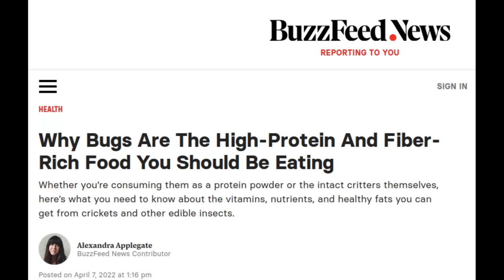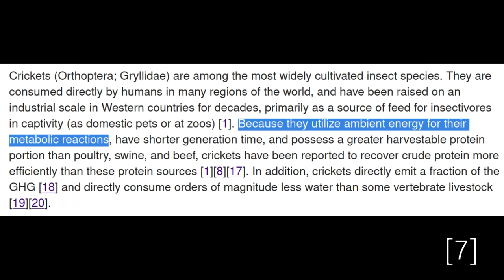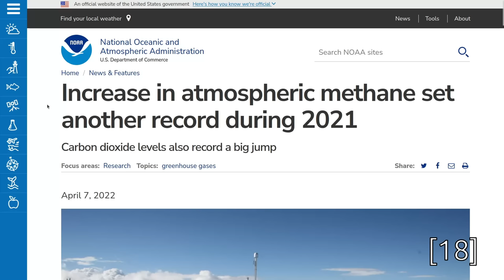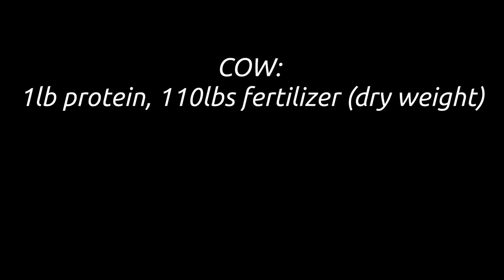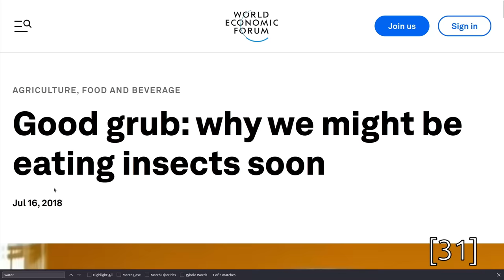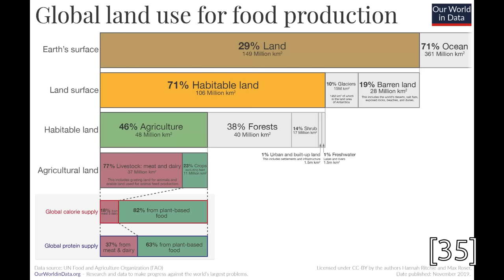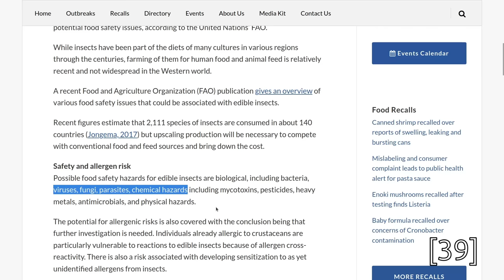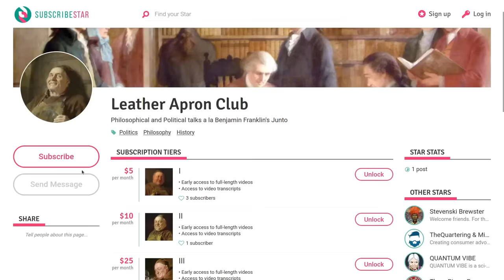Why We Won't be Eating Bugs in the Future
SOURCES CITED:
[1] Huis, Arnold & Van Itterbeeck, Joost & Klunder, Harmke & Mertens, Esther & Halloran, Afton & Muir, Giulia & Vantomme, Paul. (2013). EDIBLE INSECTS future prospects fo food and feed security.
[2] (2006) Livestock's Long Shadow: Environmental Issues and Options. Food and Agriculture Organization of the United Nations (FAO), Rome.
[3] Gerber, P.J., Steinfeld, H., Henderson, B., Mottet, A., Opio, C., Dijkman, J., Falcucci, A. & Tempio, G.
2013. Tackling climate change through livestock – A global assessment of emissions and mitigation
opportunities. Food and Agriculture Organization of the United Nations (FAO), Rome
[5] Oonincx DGAB, van Itterbeeck J, Heetkamp MJW, van den Brand H, van Loon JJA, van Huis A (2010) An Exploration on Greenhouse Gas and Ammonia Production by Insect Species Suitable for Animal or Human Consumption. PLoS ONE 5(12): e14445.
[7] Lundy ME, Parrella MP (2015) Crickets Are Not a Free Lunch: Protein Capture from Scalable Organic Side-Streams via High-Density Populations of Acheta domesticus. PLoS ONE 10(4): e0118785.
[8] Oonincx DGAB, de Boer IJM (2012) Environmental Impact of the Production of Mealworms as a Protein Source for Humans – A Life Cycle Assessment. PLoS ONE 7(12): e51145.

FERTILIZER CALCULATIONS:
INSECTS:
In this video by Entomo farms, owner Darrin Goldin says a full harvest of one of their barns produces about 2500lbs of crickets and 2000lbs of frass. @ 5:20
2500lbs of crickets should have 1500lbs of protein in it (assuming 60% protein when dry)
so 1500 lbs of protein for every 2000lbs dry fertilizer, or a 3/4 ratio

COWS:
A beef cow produces about 75lbs of manure a day (more for dairy cows)
According to the Journal of Dairy Science, about 85% of this manure is water, so they make 11.25lbs of dry weight manure a day.
A cow produces approx. 440lbs of beef, about 25% of which is protein, so 110lbs of protein in a lifetime
according to the USDA, cows are slaughtered at 30-42 months old, assuming 36 months average
110lbs of protein over 36 months = 3.0555 lbs of protein a month, or about 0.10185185 lbs of protein a day
So in a day, a cow produces 11.25lbs of dry manure a day, and 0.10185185 lbs of protein a day

Comparing these ratios of dry weight manure to protein we get:
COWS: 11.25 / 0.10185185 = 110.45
INSECTS: 4 / 3 = 1.33

FLATICON ATTRIBUTION: " title="co2 icons" Co2 icons created by Freepik - Flaticon